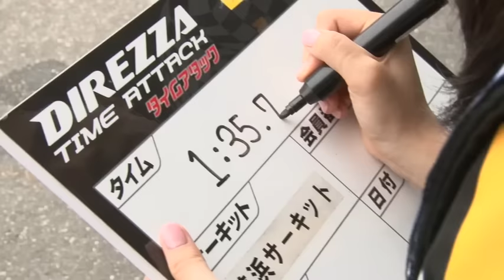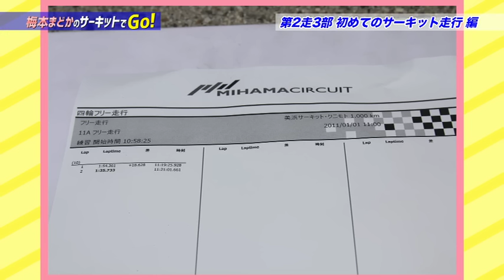梅本まどかのサーキットでGO！【第2走第3部】初めてのサーキット走行編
梅本まどかのサーキットでGO！ by TEAM DIREZZA【第2走第3部】
～初めてのサーキット走行～編

レース好きのアイドル、元SKE48の梅本まどかさんがタイムアタックイベント『DIREZZA CHALLENGE 2016』に参戦。その模様を“梅本まどか サーキットでGO!”と題した動画で、連載形式でお伝えします。